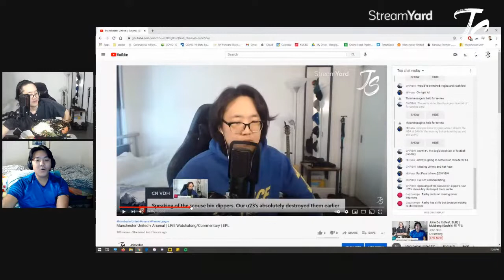John Do It (Feat. BLB) | Mukbang (Sushi) | 회 먹방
Follow John!

Follow Jimmy!

Camera - SONY A7 III
Lens - Sigma 18-35mm f/1.8 DC
Sigma - Mount Converter MC-11
iPhone 11 Pro Max
Mic - RODE VideoMic
Mic - RODE NT-USB Mic
Mic - Blue Yeti USB Mic